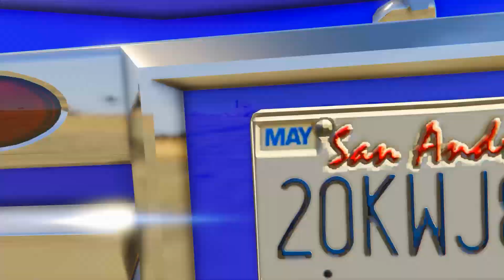SPIDERMAN CARS Monster Trucks Mega Rampa Challenge ! SUPERHERO HULK Iron Man Racing - GTA V ep. #11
Also, let me know what was your favorite part of the video. Thanks!